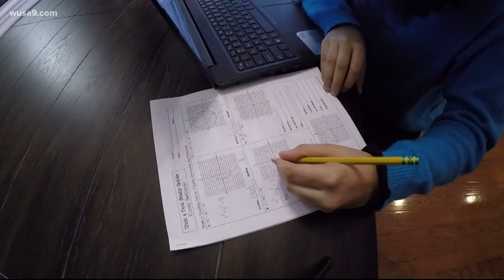Area Codes: A 13 year old girl got a perfect ACT score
Anika goes to Rachel Carson Middle School in Herndon.
She's only in the 8th grade.
So why in the world was she taking a college admissions test?